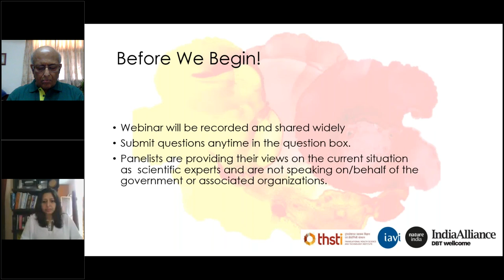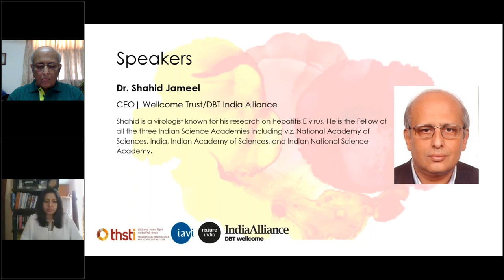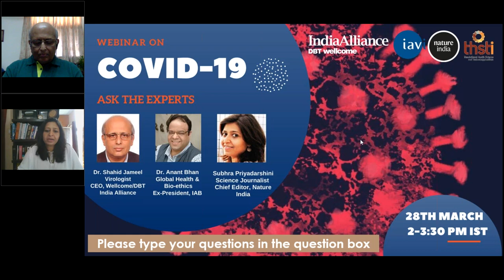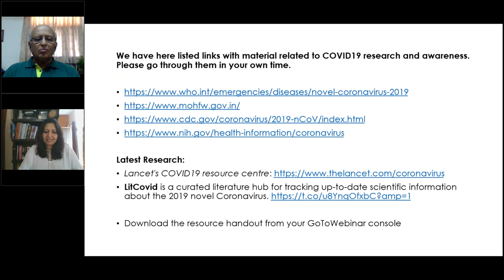Webinar on COVID-19 I Part 2 I Shahid Jameel I Anant Bhan I Subhra Priyadarsini I 28 March 2020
In times of a pandemic, fear spreads faster than the contagion. In such uncertain times, it’s important to ensure that scientific information is interpreted and communicated accurately, lucidly and speedily. As the world battles the COVID-19 pandemic, we deeply value the role of journalists, community media and radio professionals, and others in the business of communication. This webinar was an opportunity for media professionals and those seeking credible information on the pandemic to interact with experts to better understand COVID-19’s science and public health impacts, as well as best practices and tools of fact-checking and reporting.

Topics of Discussion: Disease biology I Vaccine Development  I Research Opportunities I Bioethics I Ethics of Reporting I Preventive Measures

Speakers:

Dr. Shahid Jameel | CEO | Wellcome Trust/DBT India Alliance

Shahid is a virologist known for his research on hepatitis E virus. He is the Fellow of all the three Indian Science Academies including viz. National Academy of Sciences, India, Indian Academy of Sciences, and Indian National Science Academy.

Dr. Anant Bhan | President | Global Health and Bio-ethics | International Association of Bioethics

Anant is trained as a medical doctor with a masters’ degree in bioethics from the University of Toronto. He is a researcher in the fields of Global Health, Health Policy and Bioethics and is also an Adjunct Visiting Professor in the Department of Community Medicine, Yenepoya Medical College and the Centre for Ethics, Yenepoya University, Mangaluru, India.

Subhra Priyadarshini| Chief Editor| Nature India

Subhra is an award-winning science journalist and the Chief Editor of Nature India. She has covered and overseen the coverage of the SARS, H1N1, Nipah and MERS virus outbreaks. She closely follows Asia’s science and technology scene, and actively contributes to the cause of science communication and scientific temper in the region.